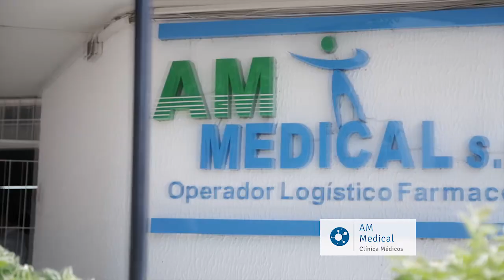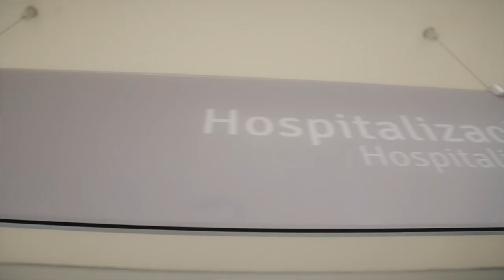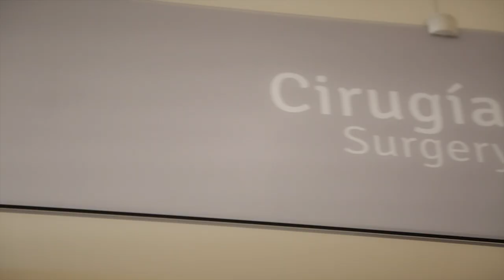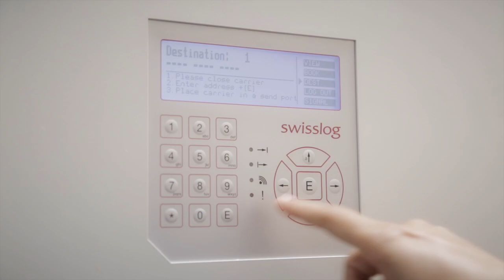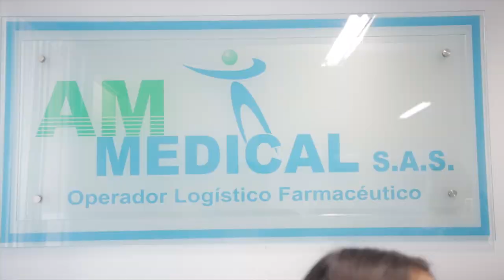Videoclip: SERVICIOS GRUPO CLÍNICA MÉDICOS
Vídeo Corporativo Grupo Clínica Médicos.

Este vídeo es privado solo lo puede visualizar quien tenga el link de acceso.